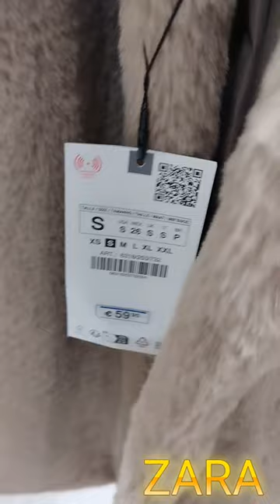ZARA 🤎 fake fur cosy coat✨ okt 23 ⭐fashion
Zara haul,coat,fake fur,cosy style, find your style,warm outfit,fall, winter fashion, New collection, fashion